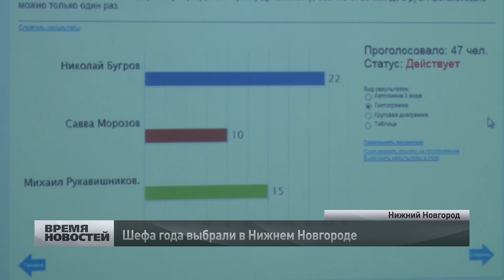Шефа года выбрали в Нижнем Новгороде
Первые лица нижегородского бизнеса наградили организаторы премии Chiefs point в Нижнем Новгороде  во вторник, 9 декабря. Голосование проходило в режиме реального времени, участники отправляли смс с номером кандидатов. Выбирали лучших предпринимателей в 10 номинациях, охватывающих все сферы бизнеса, - услуги, финансы, промышленность, сельское хозяйство. В рамках премии деловое сообщество выбрало Персону нижегородского бизнеса. Ей стала леди - руководитель предприятия "Хохломская Роспись" Елена Краюшкина.